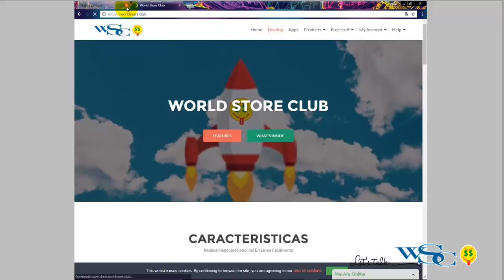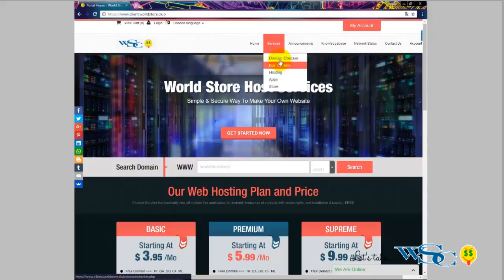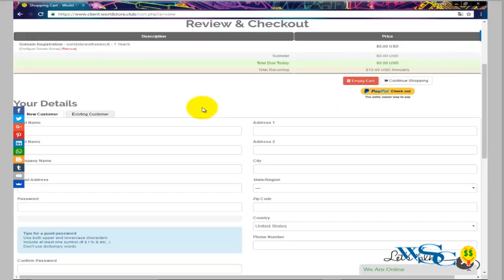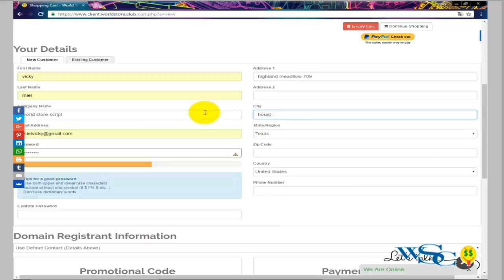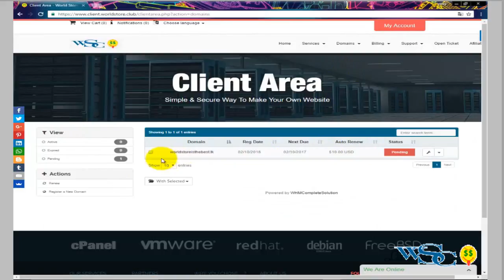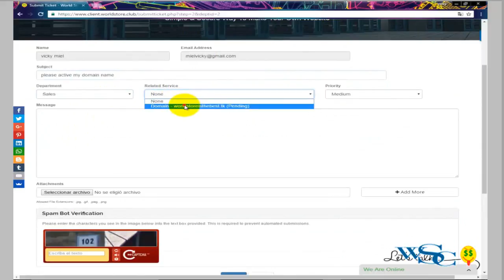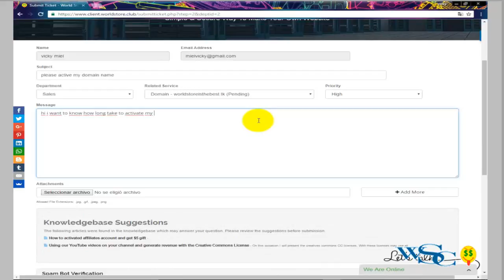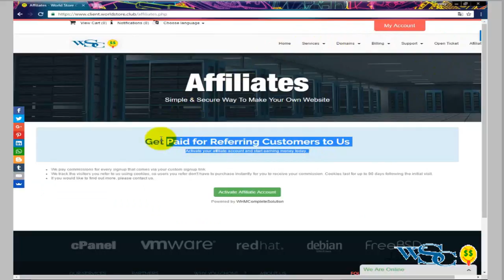Get a 1 year domain Free y activate free affiliate account and received 5 dollar bonus